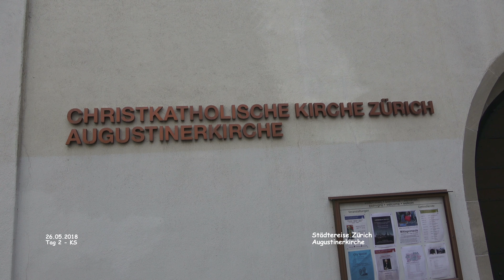Augustinerkirche - Zürich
Zürich - Städtereise